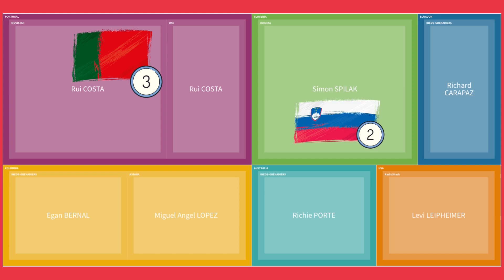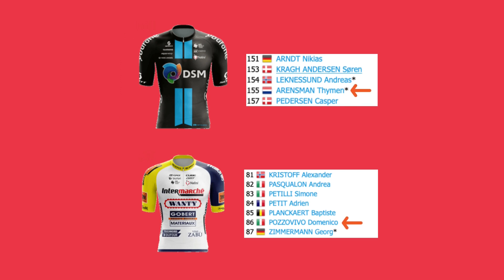Tour de Suisse 2022: Top Picks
Tour de Suisse 2022 top 10 favourites & podium prediction.

0:00 - Tour of Switzerland team & nationality GC wins in the 10 last editions
0:32 - Tour de Suisse 2022 GC favourites
2:02 - 4, 3, 2 & 1 star GC favourites
2:27 - Tour de Suisse stage hunters I'll be looking out for
2:46 - Cycling Collective Tour de Suisse podium prediction